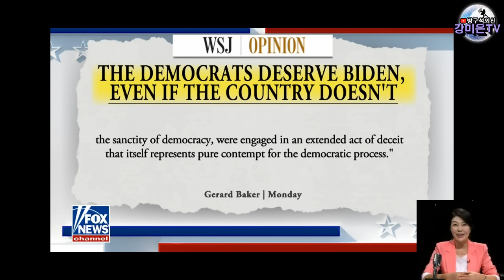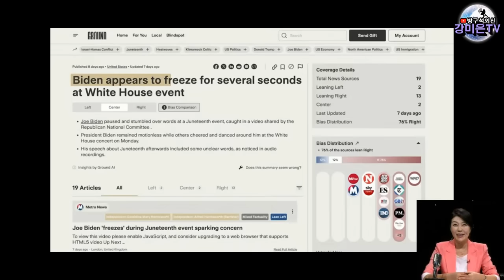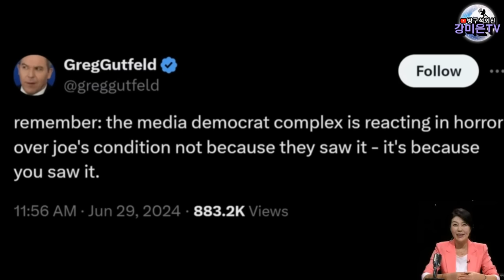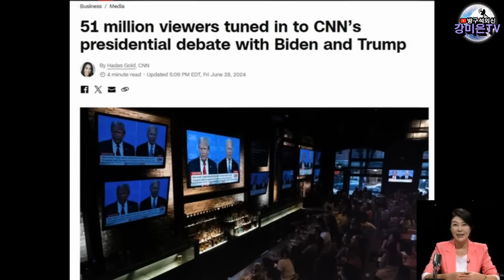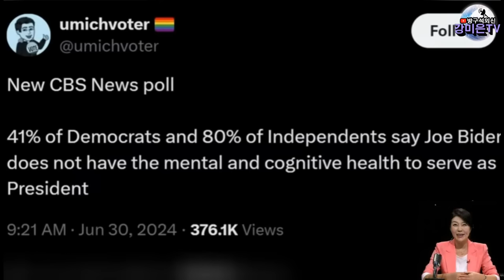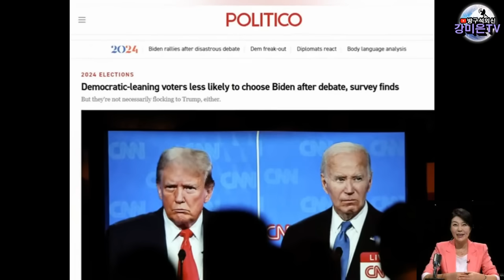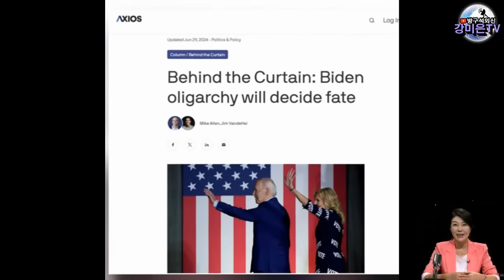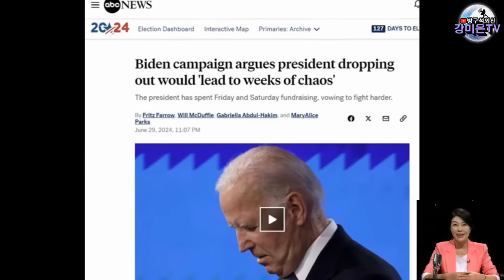그들의 거짓말 또 드러났다 [강미은TV 방구석외신]